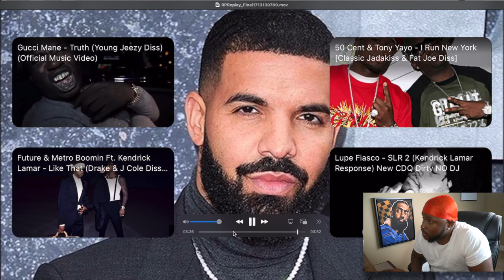DRAKE DISSED EVERYBODY!!!! “ DROP AND GIVE ME 50 “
GANG WHAT 🆙! WE BACK WITH ANOTHER REACTION VIDEO! GANG TONIGHT WE GOT MR. STEAL YO GIRL HIMSELF DRIZZY DRAKE!!! MAN DRAKE HEARD THAT KENDRICK DISS AND NOW HE GOING AT THE WHOLE INDUSTRY WHOA 🤯